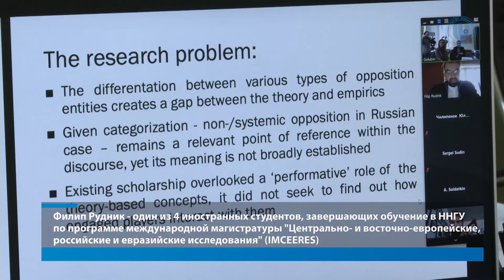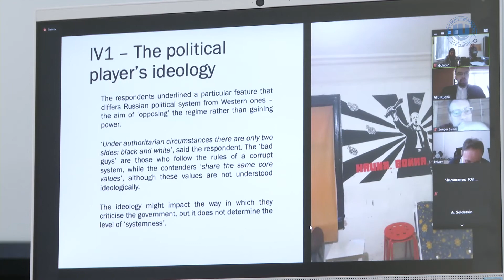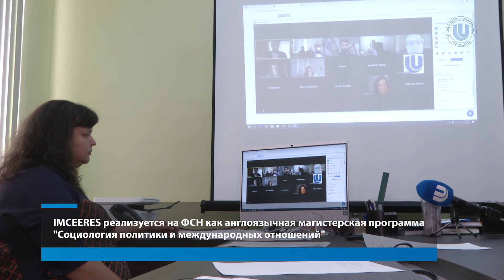Защита магистерских диссертаций иностранных студентов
5 октября на факультете социальных наук ННГУ прошла защита магистерских диссертаций иностранных студентов